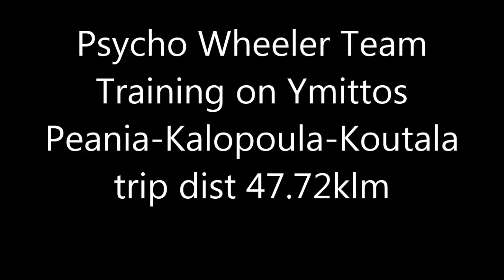PSYCHO WHEELER 19 3 2016